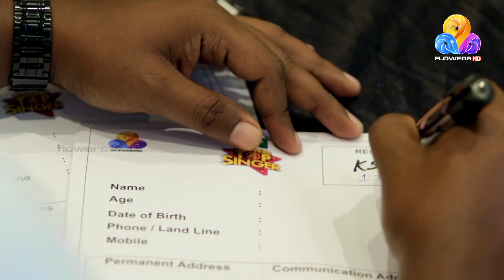ഓഡിഷൻ എപ്പിസോഡുകൾ എല്ലാദിവസവും രാത്രി 7.30 ന് ഫ്ളവേഴ്സിൽ